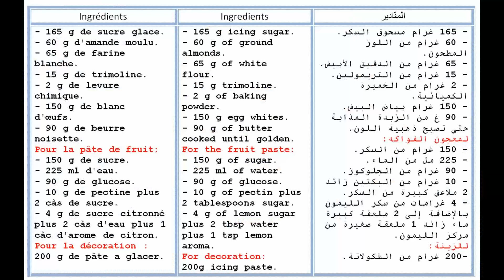Prestiges amande-citron ------(حلوى بريستيج فاخرة (فينونسيي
- 165 g de sucre glace.
- 60 g d'amande moulu.
- 65 g de farine blanche.
- 15 g de trimoline.
- 2 g de levure chimique.
- 150 g de blanc d'œufs.
- 90 g de beurre noisette.
Pour la pâte de fruit:
- 150 g de sucre.
- 225 ml d'eau.
- 90 g de glucose.
- 10 g de pectine plus 2 càs de sucre.
- 4 g de sucre citronné plus 2 càs d'eau plus 1 càc d'arome de citron.
Pour la décoration :
200 g de pâte a glacer.

Ingredients
- 165 g icing sugar.
- 60 g of ground almonds.
- 65 g of white flour.
- 15 g trimoline.
- 2 g of baking powder.
- 150 g egg whites.
- 90 g of butter cooked until golden.
For the fruit paste:
- 150 g of sugar.
- 225 ml of water.
- 90 g of glucose.
- 10 g of pectin plus 2 tablespoons sugar.
- 4 g of lemon sugar plus 2 tbsp water plus 1 tsp lemon aroma.
For decoration:
200g icing paste.

المقادير
- 165 غرام مسحوق السكر.
- 60 غرام من اللوز المطحون.
- 65 غرام من الدقيق الأبيض.
- 15 غرام من التريمولين.
- 2 غرام من الخميرة الكميائية.
- 150 غرام بياض البيض.
- 90 غ من الزبدة المذابة حتى تصبح ذهبية اللون.
لمعجون الفواكه:
- 150 غرام من السكر.
- 225 مل من الماء.
- 90 غرام من الجلوكوز.
- 10 غرام من البكتين زائد 2 ملاعق كبيرة من السكر.
- 4 غرامات من سكر الليمون بالإضافة إلى 2 ملعقة كبيرة ماء زائد 1 ملعقة صغيرة من مركز الليمون.
للزينة:
-200 غرام من الشكولاتة.